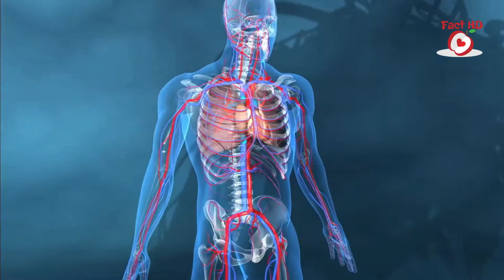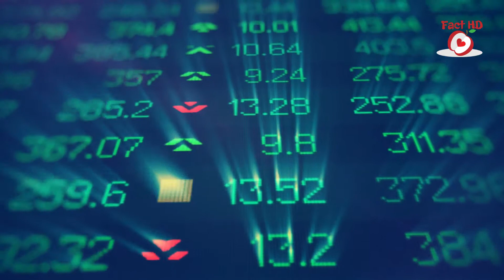Top 15 Facts How a bird can destroy plane